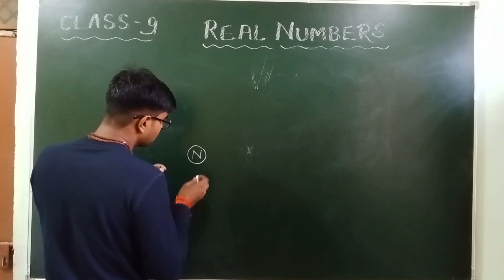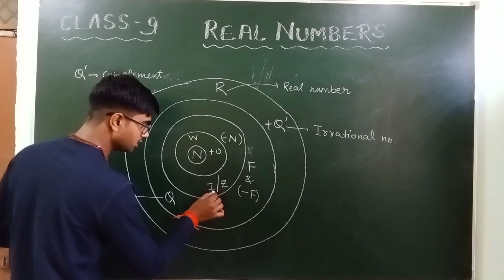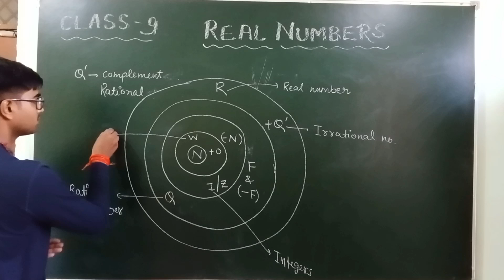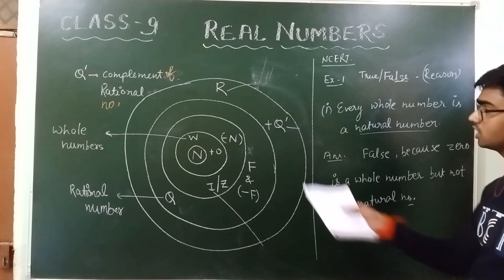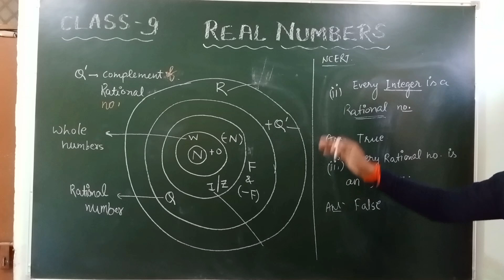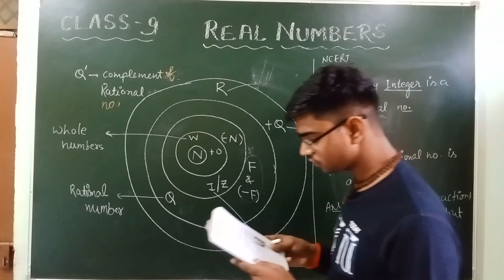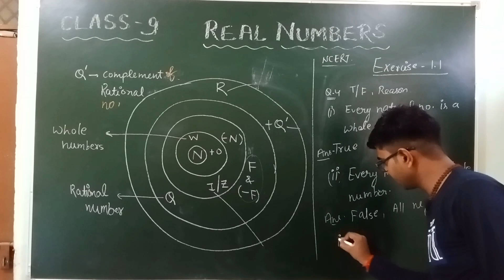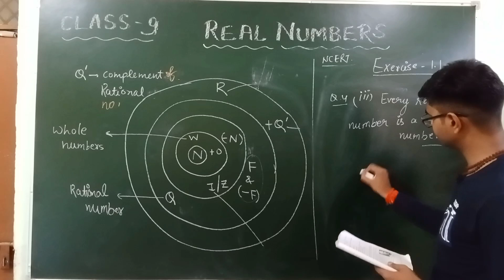Class-9 | Real Numbers | Part-4 | Chapter-1 | Maths@ShyamBhaiya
Mr. Shyam Bhaiya is a certified maths educator and most loved among children...He respect individual capacities of individual students...He always pay attention to the weak and smart students separately...He always used to teach according to psychology of students...He is a researcher and always remain engaged in searching new methods, tricks, strategy for his students so they can understand the concepts very well...He is a great believer and always believes that every student can learn mathematics as it is a subject concerned with your life at every step...He always appreciate his students not even to ask questions( as much as they can ) but to design new problems on their own...

His favorite apparatus are Green Board and Chalk-Duster...
We wish you a great journey throughout the session with SHYAM BHAIYA...Enjoy him and be smart...
TEAM VISS shyambhaiya maths mathsclass10 mathsclass9 viss vissserveyournation Maths@ShyamBhaiya